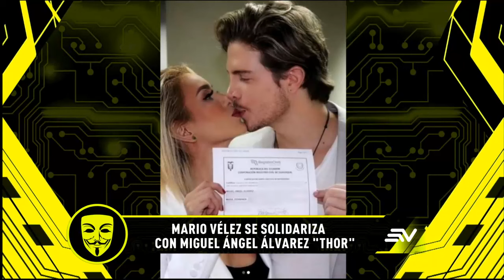Mario Vélez pasó por un proceso similar y pide empatía por Thor | LHDF | Ecuavisa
'Rayo' Viscarra tildado de agrandado ¡el se pronuncia! | LHDF | Ecuavisa